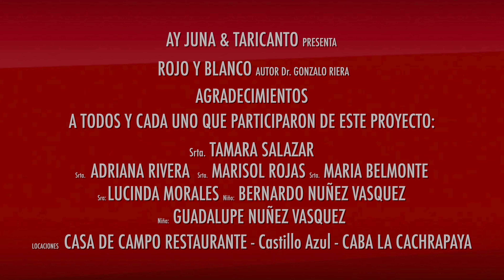Rojo y Blanco Ay Juna Ft. Taricanto (Videoclip Oficial)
ROJO Y BLANCO
Ay Juna ft. Taricanto (Videoclip Oficial)
Con orgullo y amor dedicamos este tema para nuestra Chura Tarija "Pueblo de Paz"